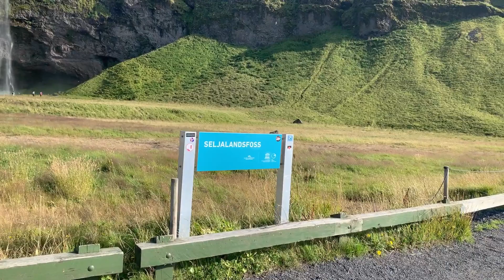Iceland Vlog 2020 - Part One - | Manic Moth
It's been months since I posted my last YouTube video 😅🙈
So I'm  extra excited to finally show you the first part of my Iceland Vlog 🥰

Let me know if you'd like to explore Iceland one day 🖤

☽ My Store ☾

Drømte mig en drøm &  Dewdrops Trapped in Spiderwebs by Elverlys